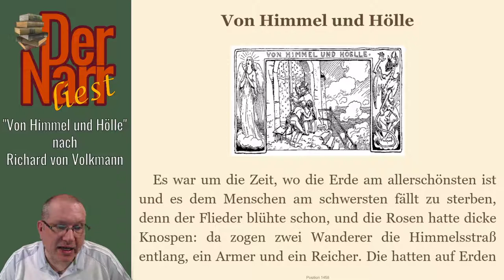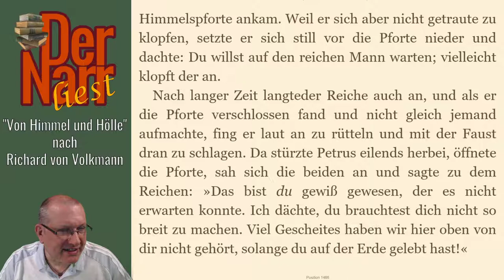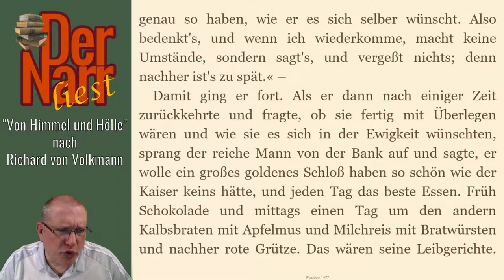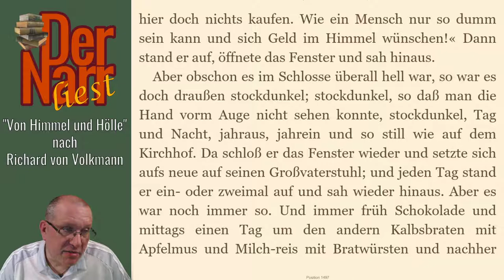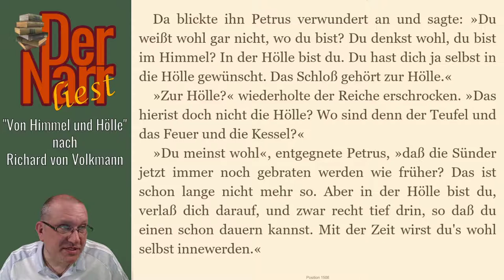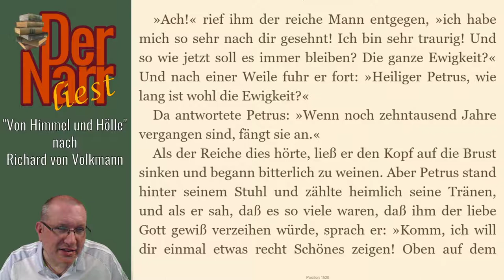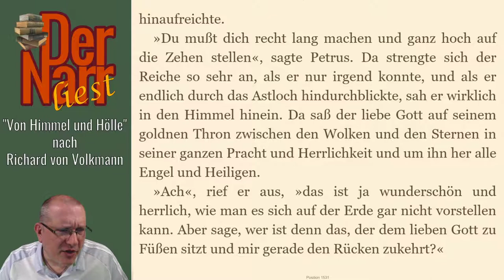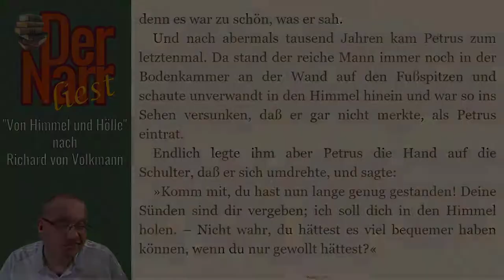Richard von Volkmann - Von Himmel und Hölle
Die Kurzgeschichte von "RICHARD VON VOLKMANN - Von Himmel und Hölle"

Das Buch (und viele andere Klassiker) könnt ihr übrigens alle kostenlos bei Amazon mit Kindle oder der gratis Kindle-App lesen
Jemand hat mir sogar geschrieben, dass er so Deutsch lernt. Er liest während des Videos mit :) Learn German with me!